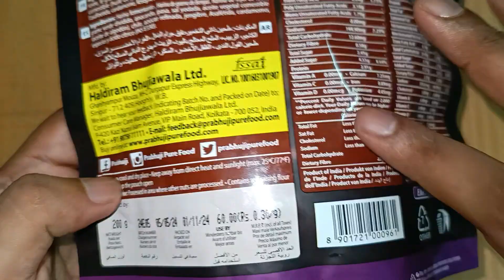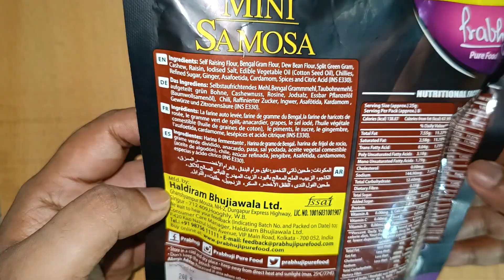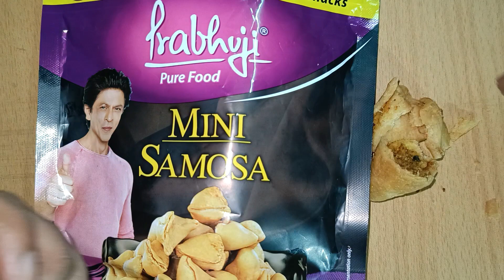Prabhuji Mini Samosa | Ready to eat Samosa | Travel Snacks Package | Haldiram Mini Samosa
Products Details -
Flavour -
Weight -
Package Weight

Cadbury OREO
OREO